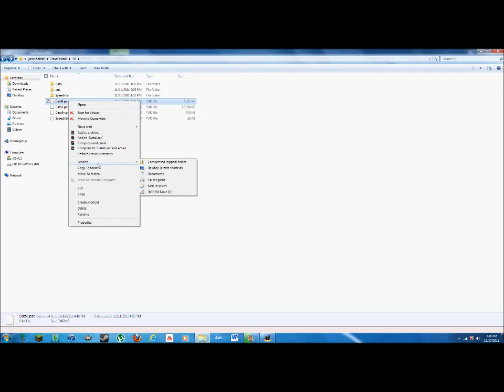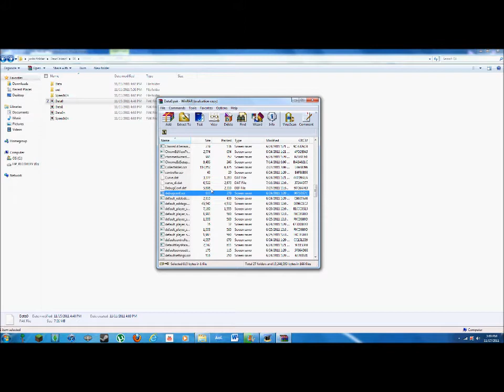how to get the developer console on dead island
Edit: Delete all patches and updates then do this